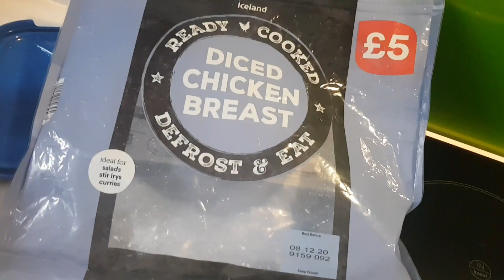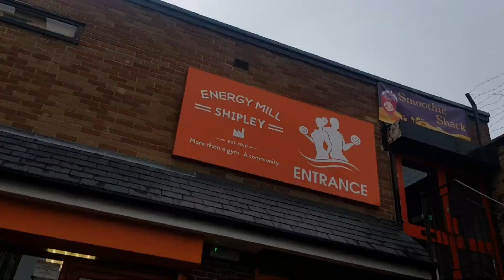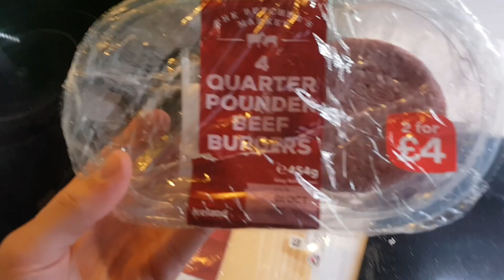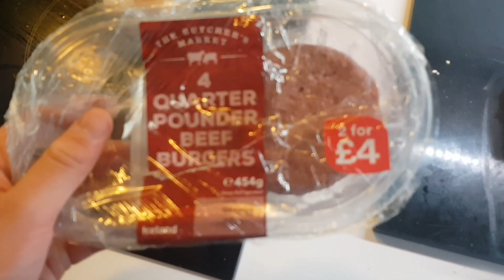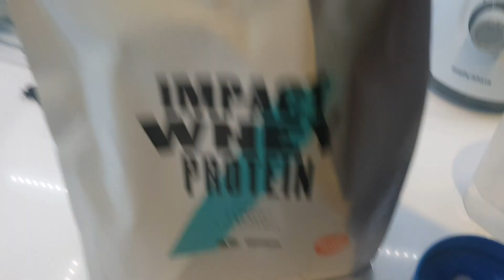Bulking Diet for "hardgainers" tall skinny guys. Full day of eating + workout.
This video is for people who want to build muscle mass. Showing dietary. Plus a workout at @energymillshipley